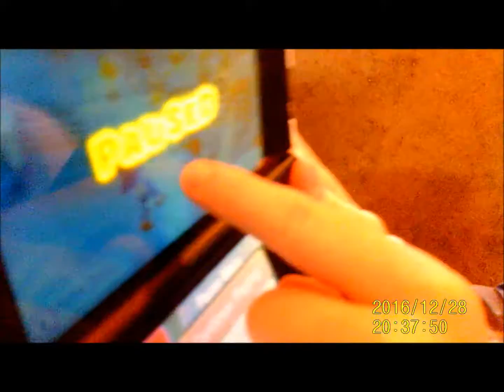The Sonicbhoy Show: Episode 63 - A Celtic Vlog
In this episode I vlog from Celtic Park. I go to the Celtic games with my dad. It was Celtic vs Ross County and we won 2-0.

Look out for the 67th minute light tribute for the Lisbon Lions, the Celtic team that won the European Cup in 1967.